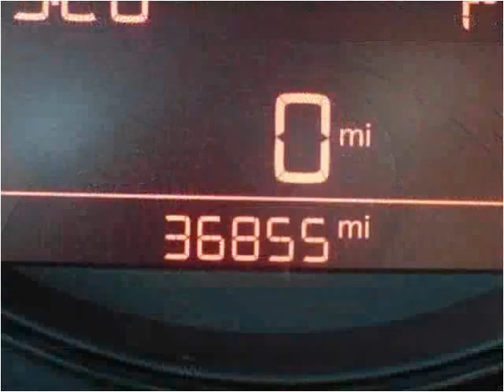2014 Volkswagen Beetle Used Cars Burbank IL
This 2014 Volkswagen Beetle is available from Baha Auto Group.